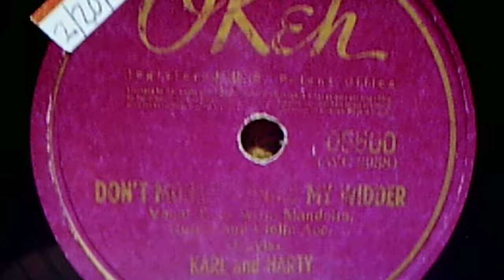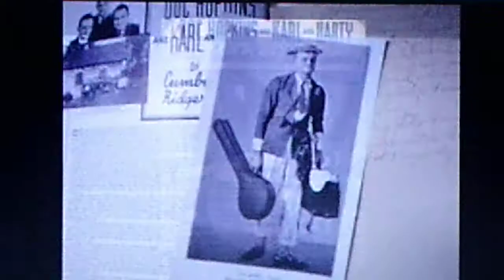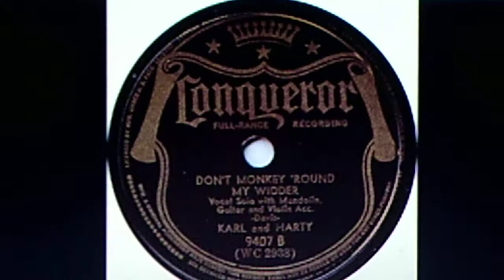Karl and Harty: "Don't Monkey 'Round My Widder" (1940)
Shellac OKEH 78, #05500 (WC 2938), recorded Feb. 20, 1940